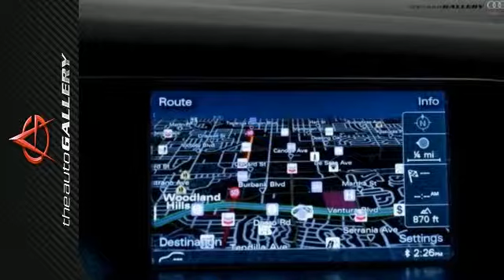2014 Audi A4 Los Angeles Woodland Hills, CA NAE020286 SOLD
SOLD - Phone: It's the Lifestyle

Year: 2014
Make: Audi
Model: A4
Trim: 4dr Sdn Auto quattro 2.0T Premium
Engine: 2.0T
Transmission: AUTO
Color: PHANTOM BLACK
Interior: BLACK
Stock #: NAE020286
PREMIUM PACKAGE, NAVIGATION SYSTEM, S-LINE STYLE PACKAGE, AUDI MUSIC INTERFACE, BI-XENON HEADLIGHTS, SUNROOF, THE AUTO GALLERY IS PROUD TO PRESENT THIS BEAUTIFUL 2014 AUDI A4 2.0T QUATTRO SEDAN WITH AN AUTOMATIC TRANSMISSION. FINISHED IN A PHANTOM BLACK PERAL EFFECT EXTERIOR WITH BLACK LEATHER INTERIOR, THIS A4 IS SIMPLY STUNNING! THE A4 RETURNS FOR 2014 WITH THE SAME GREAT STYLE, PERFORMANCE, AND FUEL ECONOMY! IN ADDITION TO ITS LUXURIOUS STANDARD FACTORY EQUIPMENT, THIS A4 BOASTS AN EXTENSIVE LIST OF OPTIONS THAT INCLUDES NAVIGATION SYSTEM, S-LINE STYLE PACKAGE (18 INCH ALLOY WHEELS, LED BRAKE LIGHTS, CHROME TRIM, S-LINE EXTERIOR), AUDI MUSIC INTERFACE WITH IPOD CABLE, SUNROOF, AND MUCH MORE! THE AUDI A4 IS CRITICALLY ACCLAIMED FOR ITS HIGH QUALITY CABIN, GREAT FUEL ECONOMY AND SPORTY HANDLING. TAKE ADVANTAGE OF THIS OPPORTUNITY AS THIS BEAUTIFUL 2014 AUDI A4 IS BEING OFFERED AT AN INCREDIBLE PRICE AND WILL BE SOLD SOON! BEST PRICE GUARANTEE!

The Auto Gallery - Audi is a premiere Audi Dealer featuring a great selection of New, Used, and Certified Pre-Owned Audi Cars, Trucks, and SUVs. The Auto Gallery - Audi CA is conveniently located in Los Angeles, CA and services the surrounding communities, such as Canoga Park, Los Angeles, Simi Valley, Thousand Oaks, Burbank, Glendale, West Hollywood and Calabasas.

The Auto Gallery - Audi prides itself on excellent customer service and upholds the long standing Audi reputation. Whether you are taking advantage of a great APR Rate, Lease Special, Purchase Price, this Los Angeles Audi Dealer will assist with your next purchase all while assuring a hassle free car buying experience.